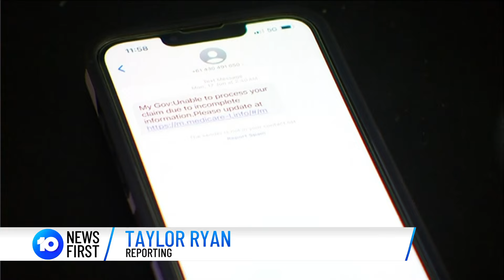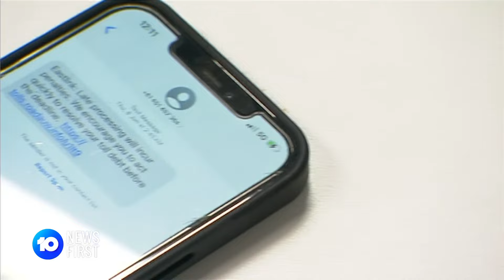Cyber Criminals Sending Scam Texts Made By AI At Prime Times To Trick Victims | 10 News First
More than 11 million scam texts are being blocked from reaching our devices every month and still, some make it through. That’s according to Telstra which has revealed how scammers now use AI to write smarter messages.

10 News First airs at 5 pm, seven nights a week in your local market on Network 10.

10 News First is based in Australia and is a division of Paramount.